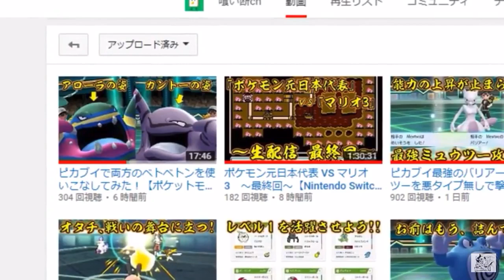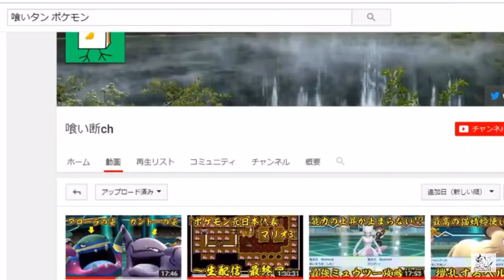あゆみんの喰い断愛に一同驚愕… 【2019/03/31】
あゆみんchの切り抜きをupしています。